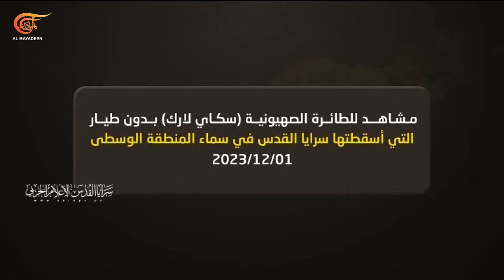تغطية خاصة | أكثر من 100 شهيد.. مع انتهاء الهدنة وتجدّد العدوان على قطاع غزّة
178مئة وثمانية وسبعون شهيدا ونحو ستمئة 600 جريح  معظمهم من الأطفال والنساء هي حصيلة ضحايا العدوان الإسرائيلي  منذ  انتهاء الهدنة في أقل من أربع  وعشرين ساعة استأنف الاحتلال سياسة المجازر فكان الرد سريعا من المقاومة الفلسطينية في غزة صليات صواريخ على تل أبيب والمستوطنات الإسرائيلية إسقاط مسيرات معارك ضارية بين المقاومين وجنود الاحتلال ومن جبهة لبنان عمليات عديدة نفذتها المقاومة الإسلامية دعما للشعب الفلسطيني وإسنادا لمقاومته في تطورات الساعات الأخيرة يواصل الاحتلال غاراته على القطاع حيث ارتقى شهداء في حين تتحدث وسائل إعلام  إسرائيلية عن مفاوضات تحت النار وعن تفاؤل مصري قطري بالوصول الى مسودة متفق عليها لدفعة تحرير أسرى ثامنة.

الشخصيات المشاركة: اكرم دلول - محمود العوضية - علي أبو شاهين